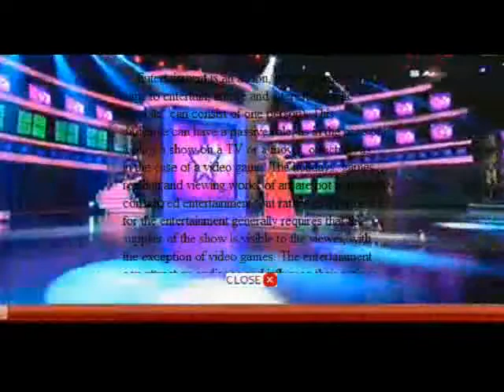Anchal cute Bangladeshi Idol